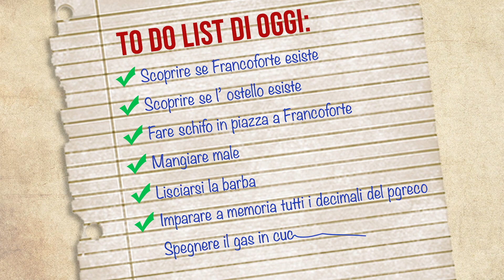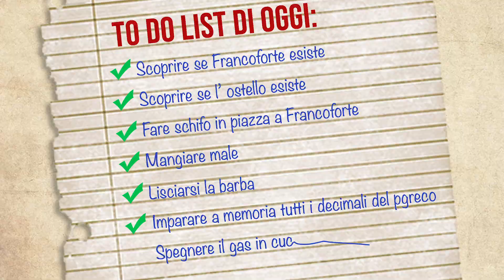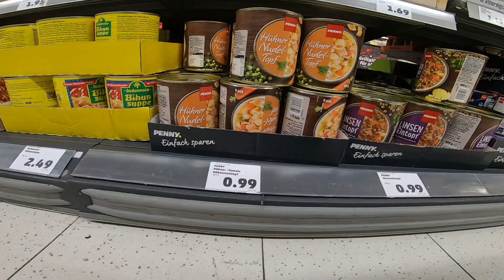CAPONORD IN GRAZIELLA [Ep.16] - Francoforte la N.Y.C tedesca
Dovete sapere che io sono un turista piuttosto improvvistato, spesso non conosco i posti in cui vado, non conosco le usanze del luogo, non ho idea di cosa ci sia attorno a me in un raggio maggiore dei 2,03km.

Tra tutto questo una cosa che faccio volutamente però è quella di non vedere le foto delle città che sto per andare a vedere (o almeno ci provo), cerco di tenermele nascoste fino alla fine, meno vedo e meglio è insomma!
Questo ha un sacco di svantaggi, ovvio, ma spesso i pochi vantaggi ripagano pienamente il rischio.

Così facendo non ci si creano aspettative, si ha la mente totalemnte vuota e si è pronti ad assimilare ogni cosa di quella città, sai che stai per andare in un posto nuovo ma non hai idea di come sia, sai solo che è tutto nuovo, ci si sente un po' come un compare di Cristoforo Colombo insomma.

Questo è un aspetto impagabile che solo viaggiando a cazzo si può ottonere, così eccomi lì, pronto ad entrare in una classica città tedesca, una "Stoccarda 2.0" insomma, il mio cervello aveva immaginato così Francoforte e invece...

E invece un tubo, Francoforte mi ha preso a pugni in faccia fin da subito con tutti quei suoi palazzi, edifici nuovi, strade a 2 o 3 corsie per senso di marcia, macchine alla Need for Speed, gente in giacca e cravatta, sole e gaso sotto forma di smog.
Tutto questo non ha fatto altro che ricordarmi in modo incredibile quell' atmosfera di energia pura che alberga tra le strade di New York, non pensavo ci fosse nulla di simile in Europa eppure, ho scoperto Francoforte come una piccola New York tedesca.

¯\_(ツ)_/¯